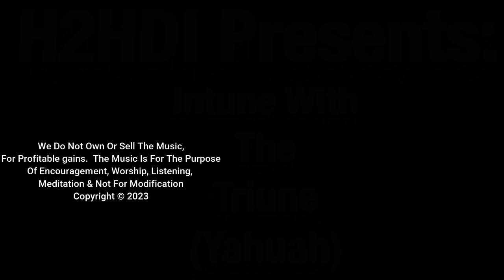Intune With Triune - The Truth Of Replacing Yahuah's Name